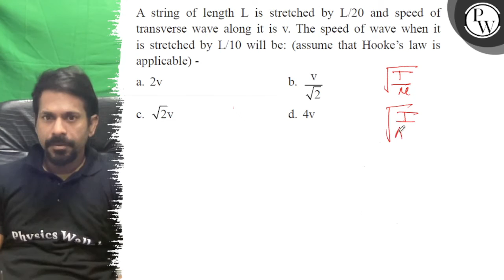A string of length L is stretched by L / 20 and speed of transverse wave along it is v. The speed...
A string of length L is stretched by L / 20 and speed of transverse wave along it is v. The speed of wave when it is stretched by L/10 will be: (assume that Hooke's law is applicable) -
a. 2  V
b. v/√(2)
c. √(2)v
d. 4 v